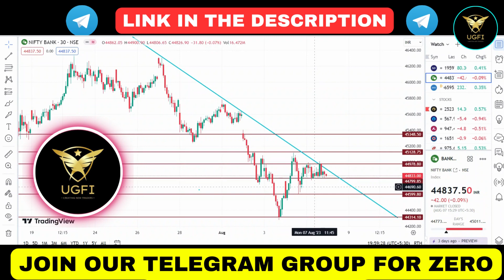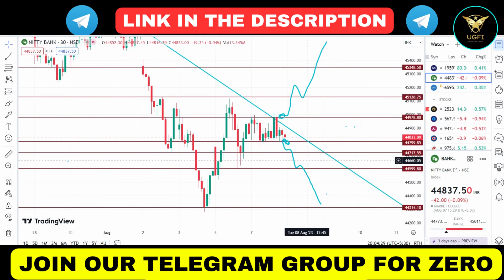Banknifty Prediction for Tuesday | Complete Analysis want To know Next Move?